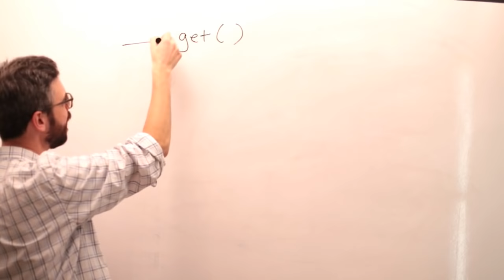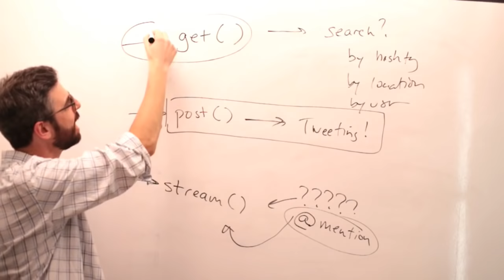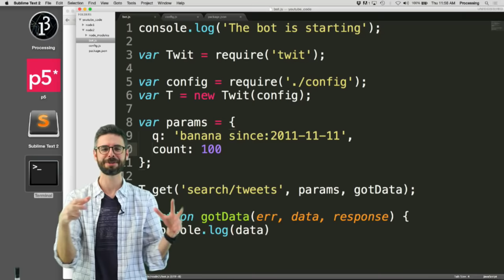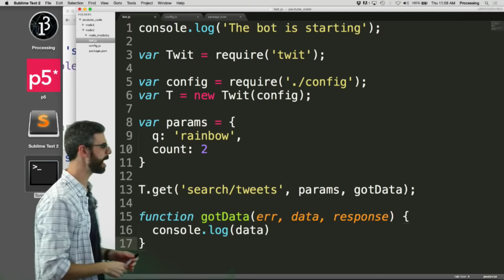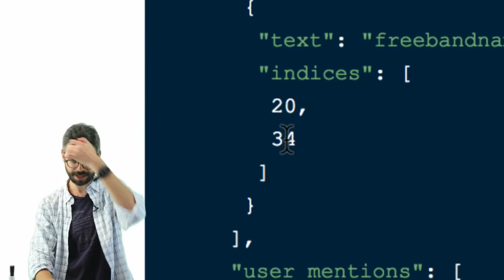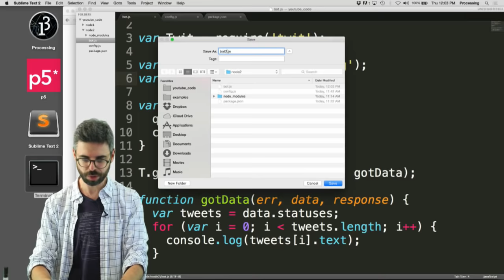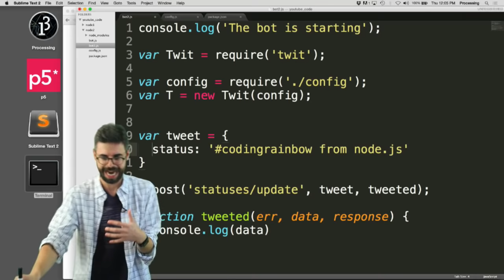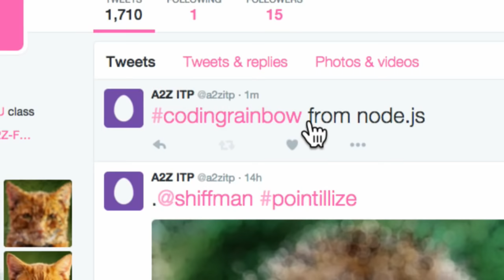15.4: Twitter API Basics - Twitter Bot Tutorial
This video covers the basics of the twitter API.  What are the basic commands -- get, post, stream?  How do you search twitter?  How do you post a tweet?  How do you trigger a function callback when a twitter event occurs?